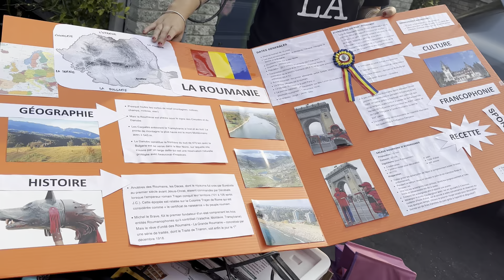Un scurt update și vizita expoziției de ceramică “1001 pots” de la Val-David, QC